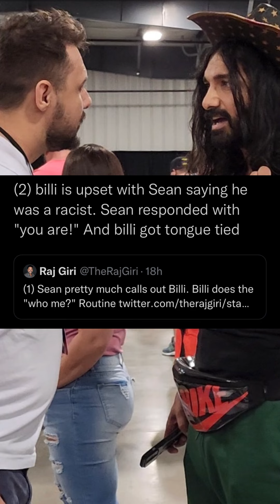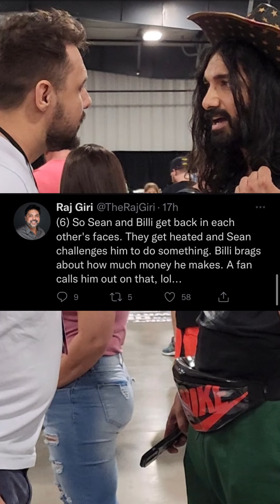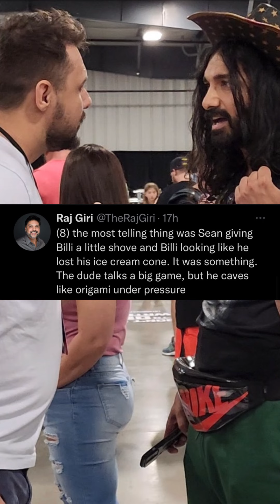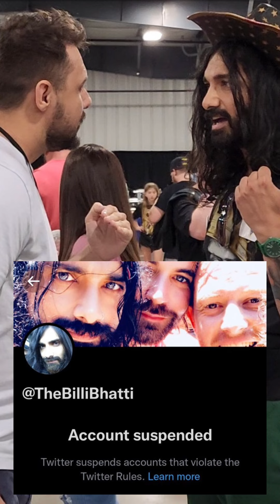Sean Ross Sapp Vs Bill Bhatti AT STARRCAST V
0:00 - Intro
4:51 - Video
Over the past weekend during STARRCAST V  Sean Ross Sapp (SRS) Of Fightful and Bill Bhatti of Keepin It 100 got involved in what seemed like a heated confrontation